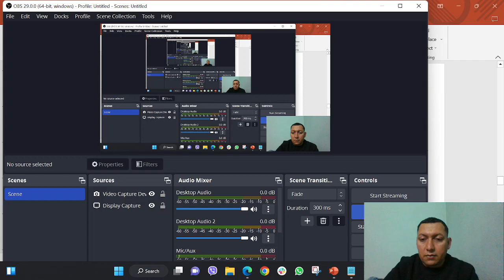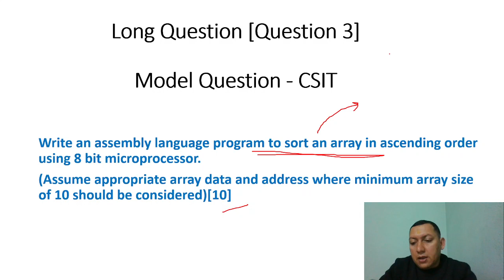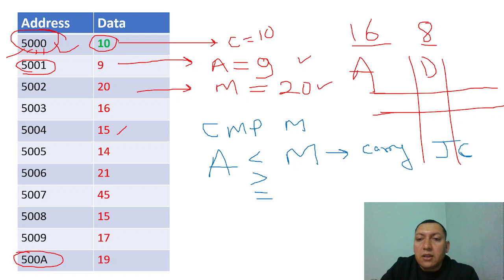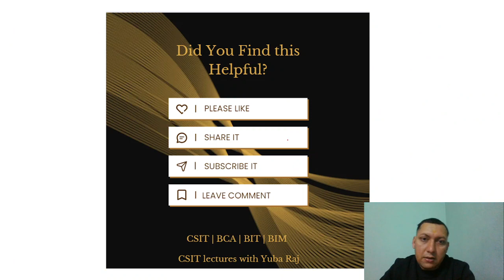Ascending Sort in array 8085 (CSIT Microprocessor) Model Question Simulator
This question is in model Question in CSIT Microprocessor. This topic includes how to sort different data of array in 8085 simulator. The data are done ascending sorting. This topic is useful not only in CSIT but also in  BCA and BIT. The program is run in simulator and sorted.